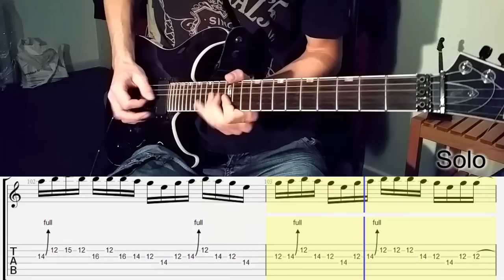METALLICA - Here Comes Revenge Full Guitar Lesson w/ TABS [HD]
Here is the full lesson for Here Comes Revenge from Metallica's new album, many people requested it and I admit it's fun to play!

The tuning for Here Comes Revenge is E standard (EADGBE)